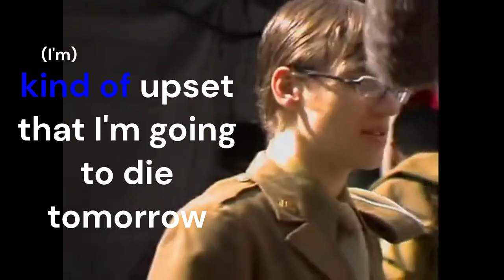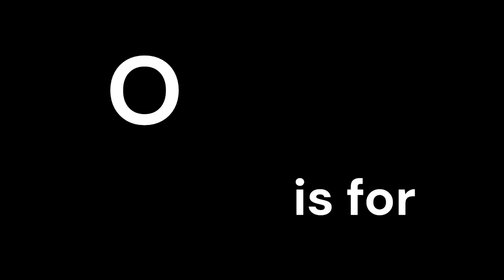Learn the Alphabet with Mikey Way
I had a lot of fun making this, I hope y'all enjoy.

Here's all the videos I got these from. See pinned comment for the breakdown of which clips are from which link.